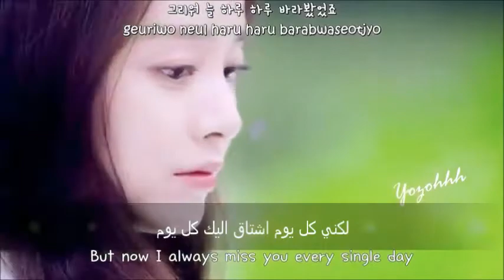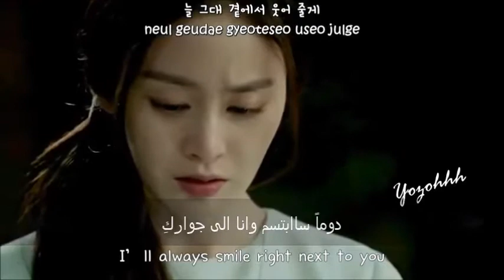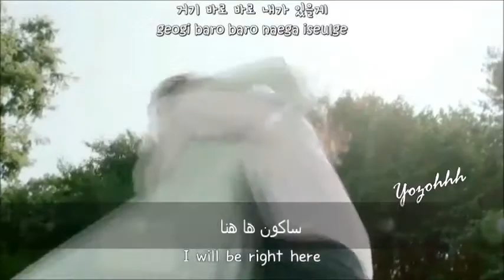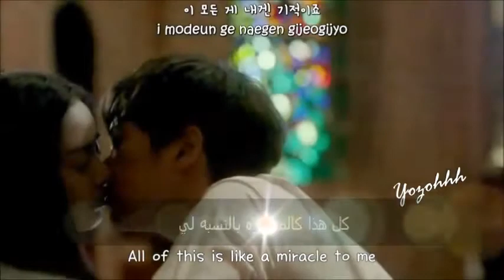K.Will (케이윌) - Come To Me (내게 와줘서) [Yong Pal / 용팔이 OST5 Part.5]arabic sub مترجمه عربي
k.will come to me